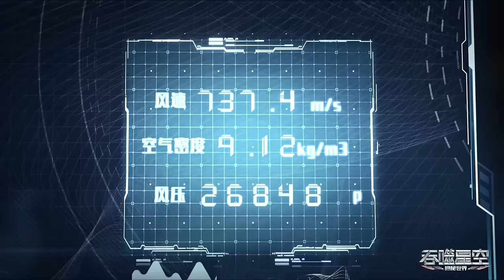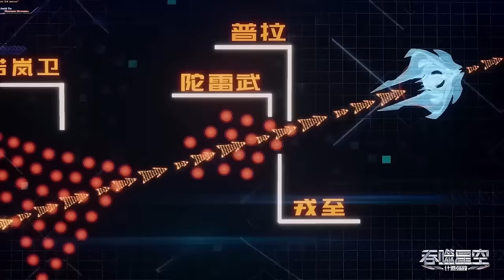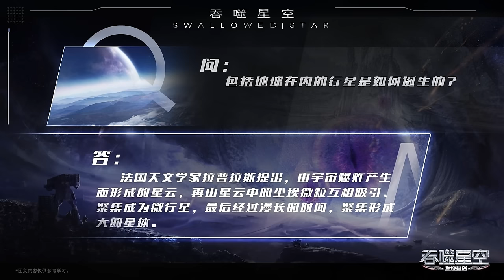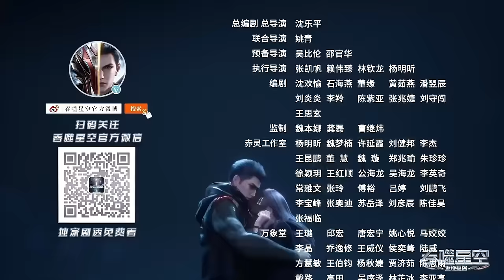🌎《吞噬星空》Swallowed Star | 界主级“将天辰”登场，最终与哈格雷夫派遣200万恒星级，罗峰即将一人单挑200万恒星级九阶强者！ | 🌊MUTI SUB | Donghua